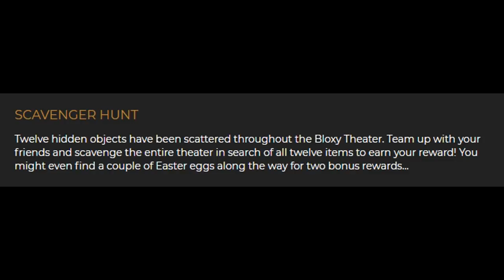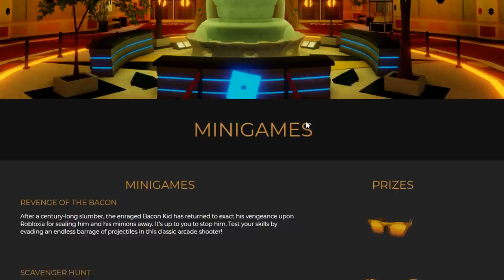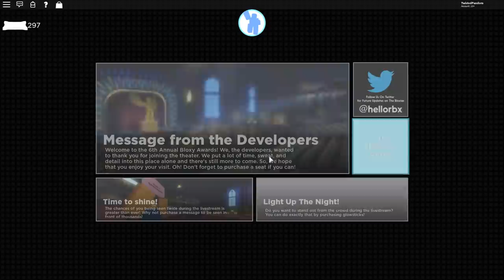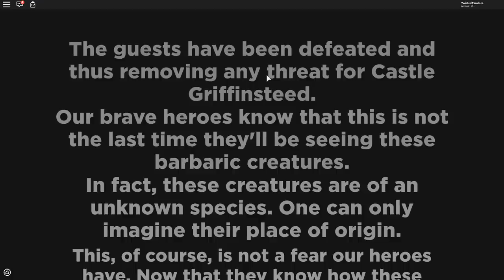HOW TO GET ALL 5 PRIZES in BLOXY EVENT 2019!! (Roblox: The 6th Annual Bloxys)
Welcome to The 6th Annual Bloxys EVENT 2019!! Today, I show you how to get ALL 5 PRIZES in the Bloxy Theater!

► Timestamps for Prizes:
2:54 - Tuxedo Cat
3:25 - Red Carpet Cape
4:12 - DIY Cardboard Bow Tie
8:05 - DIY Golden Bloxy Shades
10:31 - DIY Golden Bloxy Wings